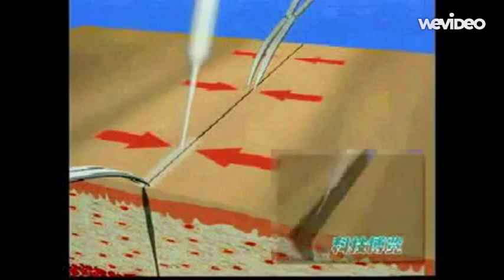Suncon Medical Adhesive